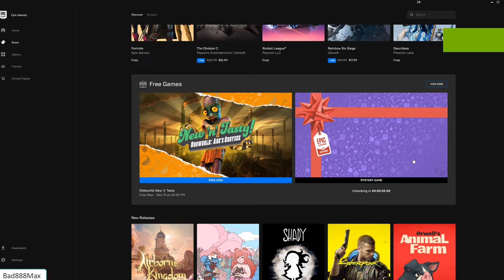Epic Store - Epic Launcher - Fastest Claim free game (19.12.2020) - The Long Dark